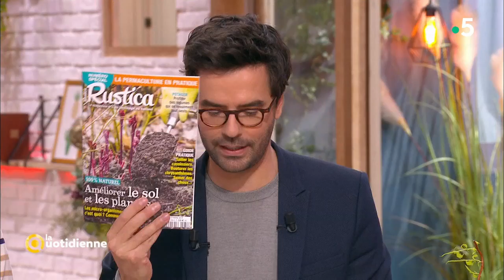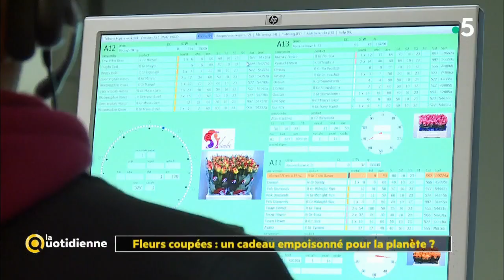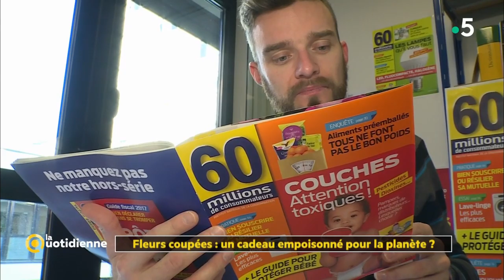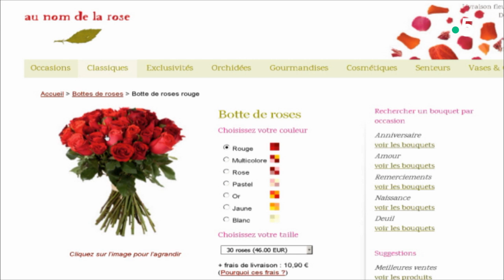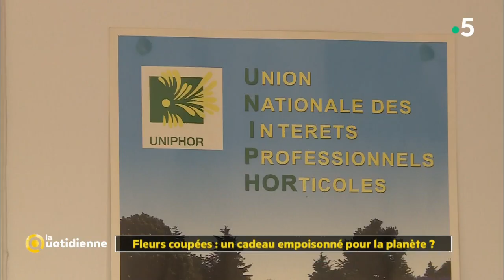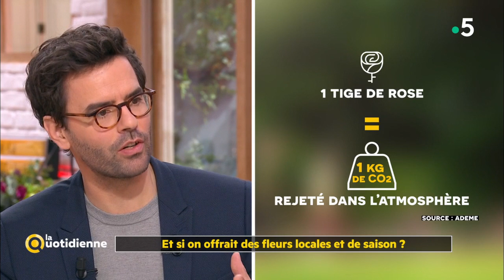Et si on offrait des fleurs locales et de saison ?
Comme des milliers d’amoureux ce soir, vous allez sans doute offrir ou recevoir un joli bouquet de fleurs. Mais connaissez-vous vraiment le trajet qu’aura parcouru cette rose avant d’arriver dans votre vase ? Pas de doute que celle-ci viendra certainement de très loin car en France, on estime que 85% des fleurs que nous achetons sont importées. Alors pour réduire, l’empreinte carbone de votre bouquet, pourquoi ne pas opter pour un bouquet local et de saison ?